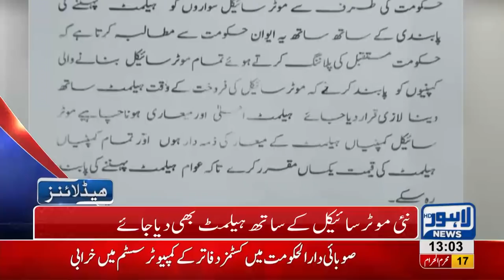01 PM Headlines | Lahore News HD | 28 September 2018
Watch 01 pm headlines: One dies in firing at Lohari - Anti car lifting staff's big action - CM Punjab orders to suspend officers involved in Model Town massacre - Unveil the culprits behind Model Town massacre, asks Tahir ul Qadri - One lac traffic violations recorded on daily basis - Hamza Shehbaz hopeful for a clean sweep in By polls -  Pakistan team announces 17 players squad for test series against Australia and much more.